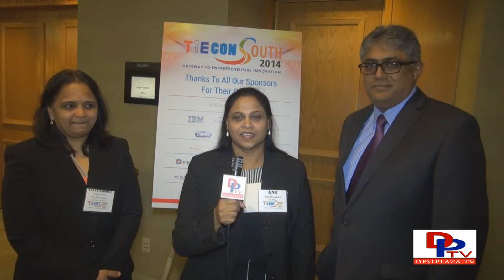Mr.Nilesh Naik and Mrs.Vijayashree Venkatraman speaking to Desiplaza TV 2014.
Mr.Nilesh Naik,President of TiE and Vijayashree Venkataraman,Executive Director of TiE speaking to Desiplaza TV on 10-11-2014 at Westin Hotel, Dallas,Texas.